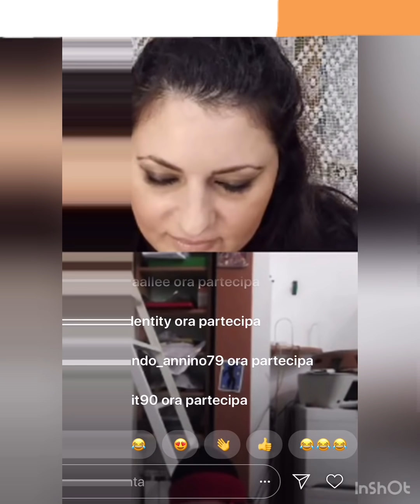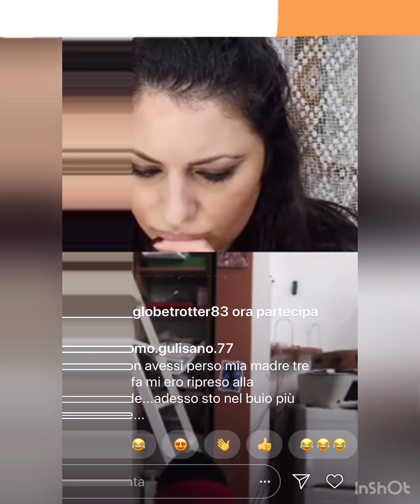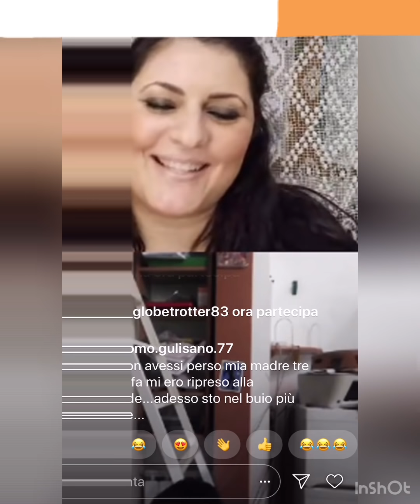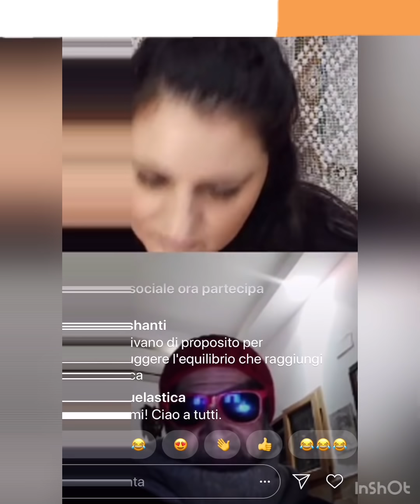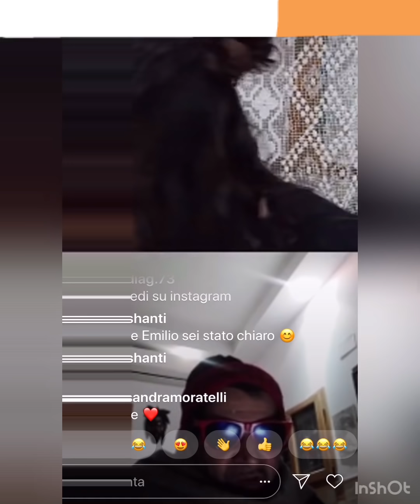Esploratore Interno: capro espiatorio e costellazioni familiari - Narcisismo |Dialoghi Interiori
IL SACRIFICIO DI CAMILLA - il primo libro
"Un viaggio di risalita dall’inferno dell’abuso narcisistico. Allaccia le cinture e prepara i fazzoletti: qui si piange. Di dolore prima, di gioia dopo". ❤️
Il sacrificio di Camilla, di Giulia Giordano, è ora online 📢

L'ebook è disponibile su Amazon.

STORIE DI ABUSO NARCISISTICO - il secondo libro
"Se non avessi vissuto in prima persona queste dinamiche, quasi rimettendoci la salute mentale e, purtroppo rischiando pure la vita, non avrei mai potuto credere alle vicende che ho letto.❤️🌼
“Storie di abuso narcisistico” di Giulia Giordano, è ora online 📢
Puoi ordinare il cartaceo qui ⬇️